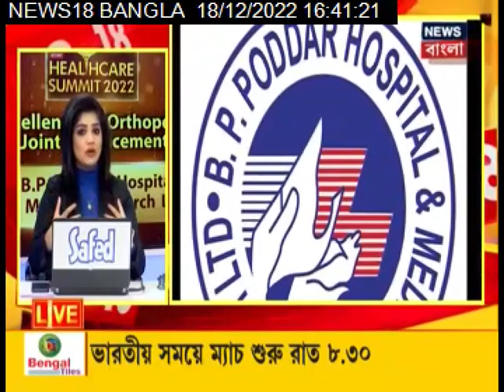Orthopedic Joint Replacement | THR | TKR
What is Orthopedic Joint Replacement? What is TKR/THR? Get all your questions answered in this exclusive interview by News18 Bangla with Mr. Supriyo Chakraborty, CEO at B.P. Poddar Hospital & Medical Research Limited